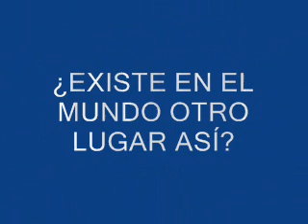TARIFA "UN LUGAR ÚNICO EN EL MUNDO"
Imágenes rodadas el mismo día (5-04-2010) en las que se aprecia la diferencia entre dos mares a los que solo separa escasamente 100 metros de tierra. Aquí acaaba Europa y comienza. El paraíso.